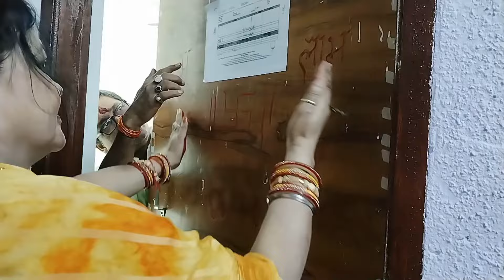गृहप्रवेश मे पंडित जी ने नेग मांगा वो भी क्या, सासु मां ने जिमदारी दे कर पूजा में बैठ गई